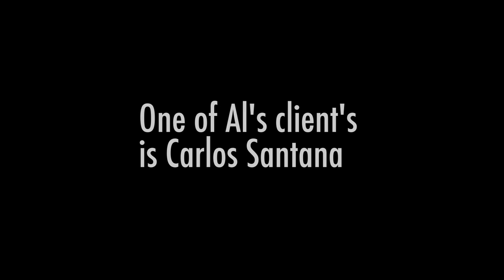Al's Attire of North Beach- A documentary by Carol & David Sigman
Made in Six Day Documentary Workshop. May 2010..Instructors Aron Ranen & Maureen Gosling.  Carol and David are both Professors at Purdue University. They attended the workshop as part of their Sabbatical Research.